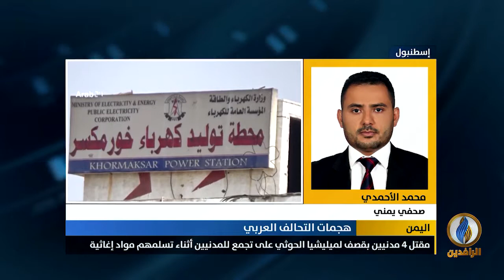مداخلة محمد الأحمدي بشأن استمرار ميليشيا الحوثي بجرائمها وقصف المدنيين في اليمن